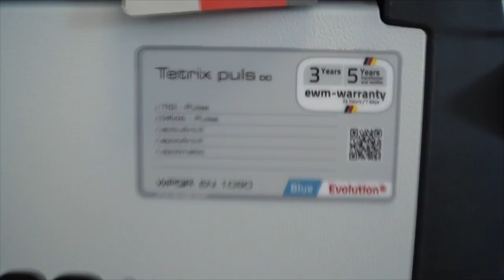Edelstahl WIG Schweißgerät | WIG Inverter 300 Amper DC PULS ewm Tetrix